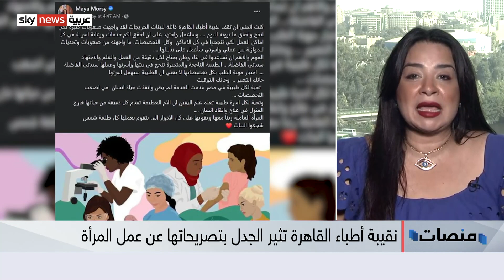"بيتك قبل مهنتك".. فيديو قديم لنقيبة أطباء القاهرة يثير جدلا واسعا في مصر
نقيبة الأطباء المصريين تثير زوبعة غضب عبر السوشال ميديا بخطاب لخريجات جدد